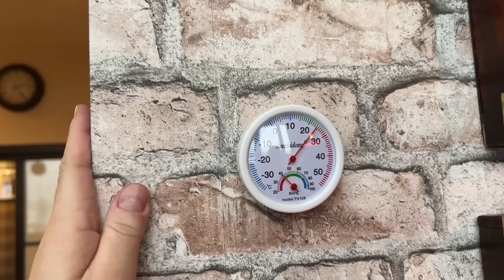ПЕРЕСТАНОВКА В ДОМЕ || ХИЗРИ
КАРТА СБЕР
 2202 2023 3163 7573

АЛЬФА БАНК
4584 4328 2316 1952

ТИНЬКОВ
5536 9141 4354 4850